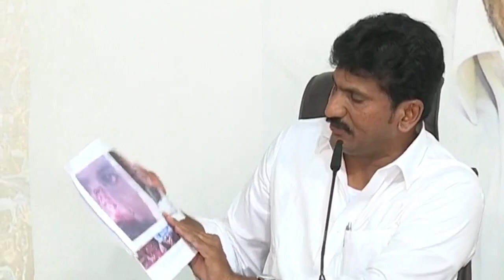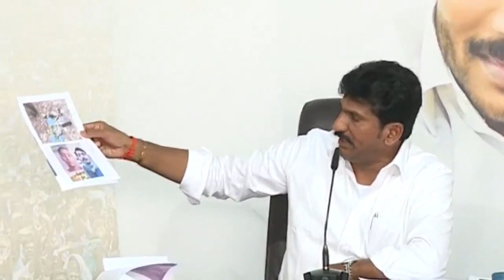YSRCP MLA Sri Topudurthi Prakash Reddy press meet || Udayasri News